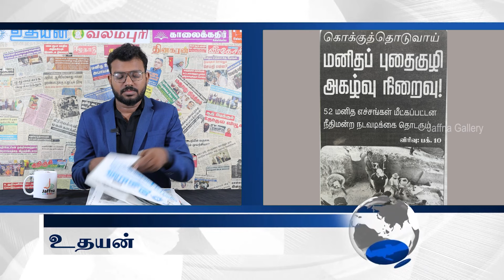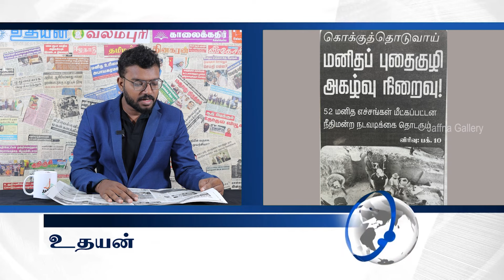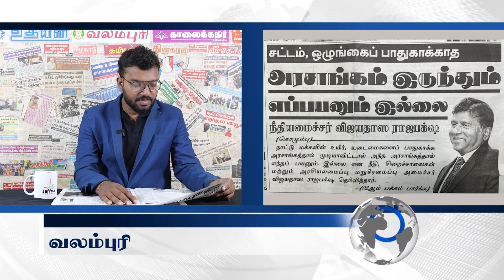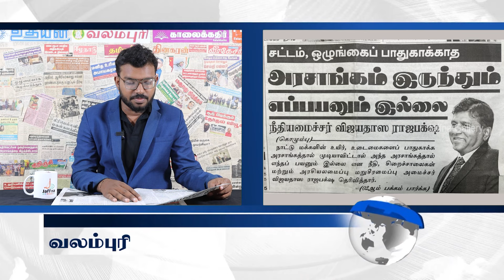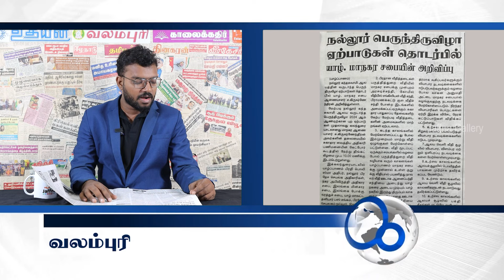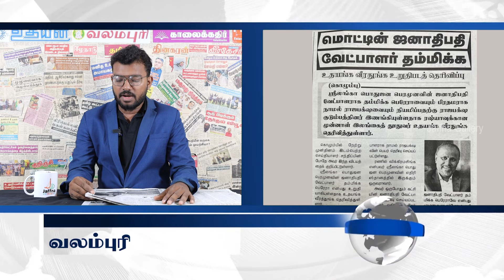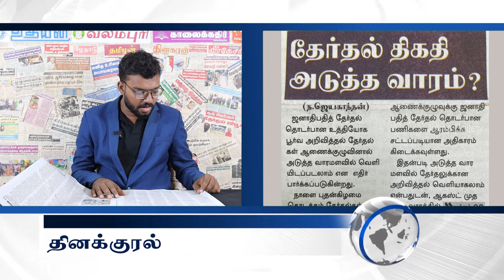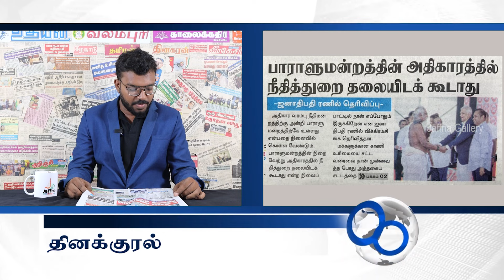இலங்கையின் இன்றைய 16.07.2024 பத்திரிகைச் செய்திகள் |Today#JaffnaNews| @jaffnagallery